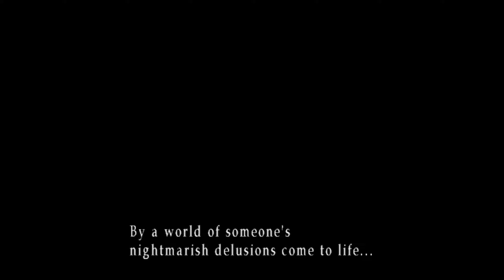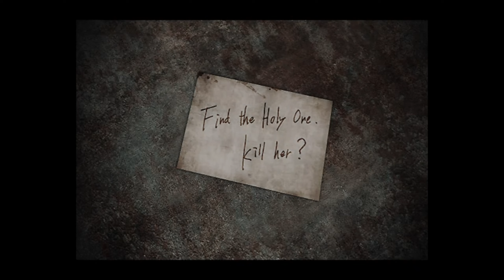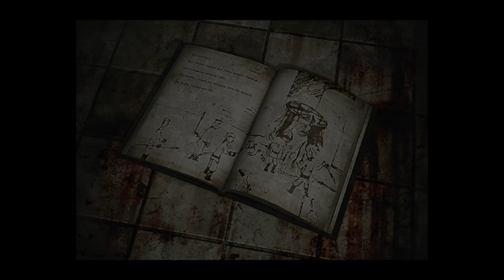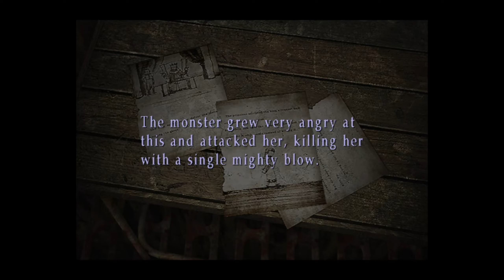Silent Hill 3 (PC) #9 - Another Nightmare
Action difficulty: Hard
Riddle difficulty: Hard